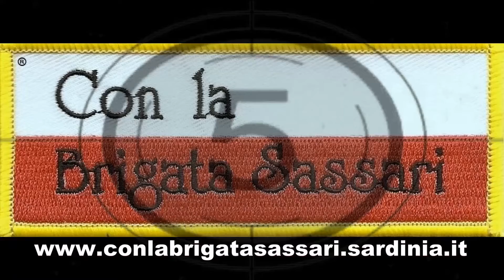BRIGATA SASSARI: LA BANDA IN SALA PROVE - LUGLIO 2016 (01)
CAGLIARI, 6 LUGLIO 2016 - Dietro i successi della Banda musicale della Brigata SASSARI ci sono ore e ore di studio. In questo video una piccola testimonianza del lavoro svolto in sala musica con la prova di un brano entrato nel repertorio, sempre più vasto, della Banda, diretta dalla sua costituzione, nel 1988, dal 1° Maresciallo Luogotenente Capo Musica Andrea Atzeni. Vice Capo Musica il Maestro Sergente Andrea Cardia.